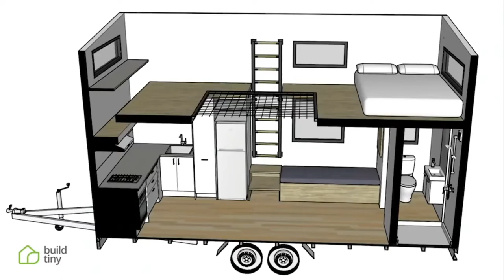Awesome small/tiny house, home sweet home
Amazing small/tiny house design